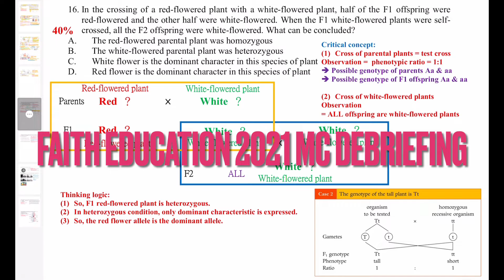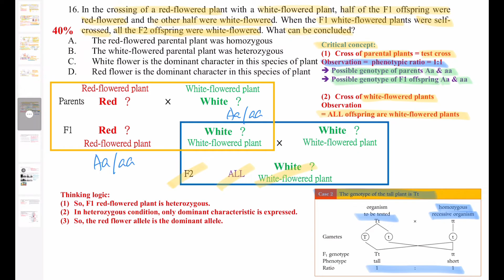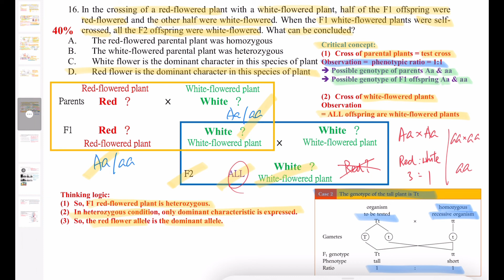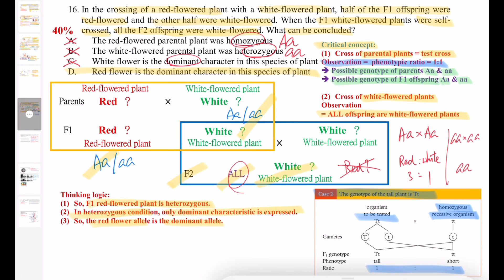DSE Bio│HKDSE 2021 MC Q16│secret of test cross 測交的秘密│Faith Education {雙語Bilingual}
梁公語錄

➘ 你會感興趣的影片:
0:00 廣東話
2:57 English